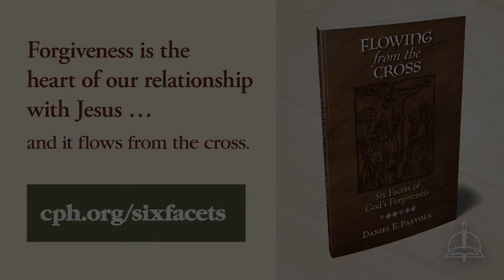0113 Amen and Awomen..... Awoke Wednesday - A Higher Things® Video Short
Amen! Awoman! Wait, what? Awoke Wednesday? What’s going on?